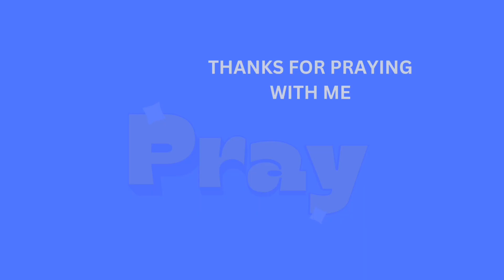Everyday I Will Praise You ! For Your MAJESTY and LOVE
What a Blessing if we could shout to our creator Every day, I will bless you for your majesty and love. Psalm 145 help us to bless the Lord for His blessing.